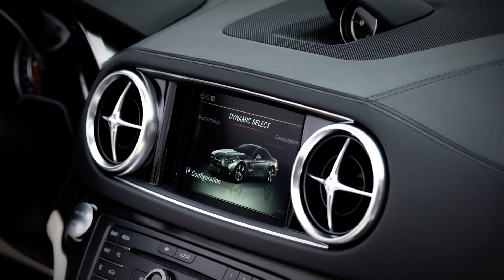New 2016 Mercedes Benz SL Trailer